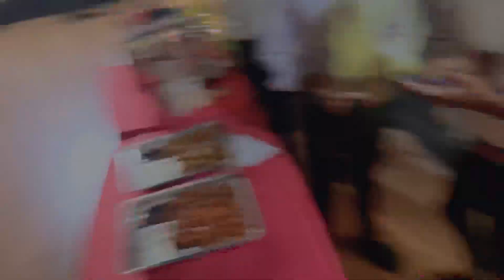বিনা Gift e বিয়েবাড়িতে Sayak | Paan খেয়ে পেট ভরাতে হল?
কিপটেমি পরল ভাড়ি ?? বিনা Gift e বিয়েবাড়িতে Sayak 😑